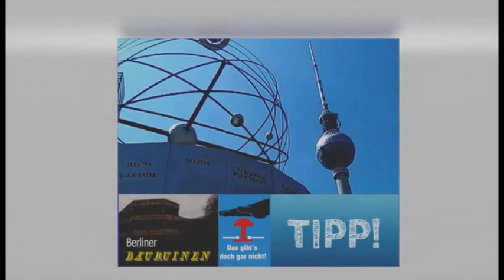Natur pur: "Vierbeiniger Futterräuber"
Nicht nur die Vögel wollen im Winter gefüttert werden, auch die Vierbeinigen erhaschen ihr Leckerbissen. So konnte auch dieses Eichhörnchen dem Futterhaus nicht wiederstehen und hamsterte sich die Backentaschen voll. Natur pur.